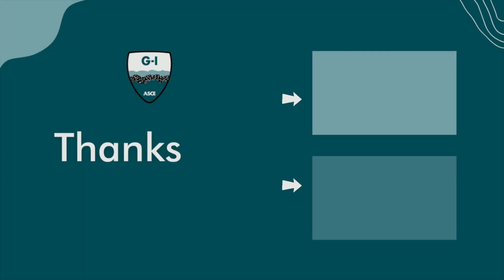Field Trips S02 E06 - Nina Stark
Field Trips features real field stories told by real ASCE members! In episode 6 of season 2, Nina Stark tells us to be prepared for anything, especially in Alaska!